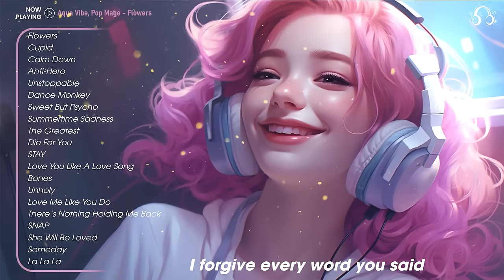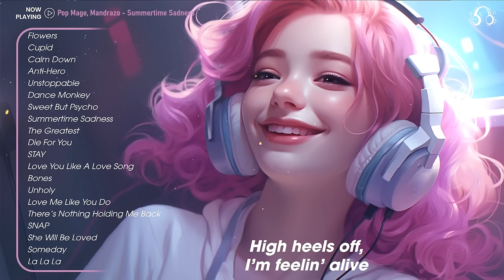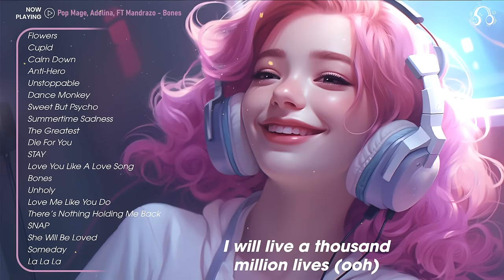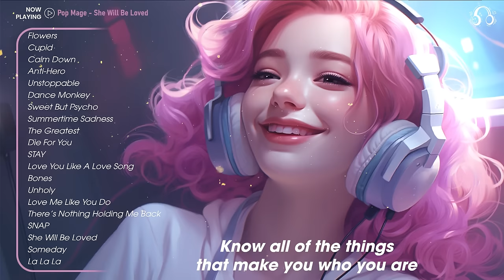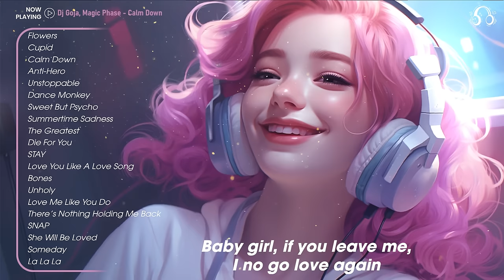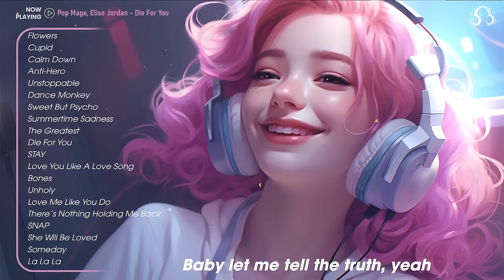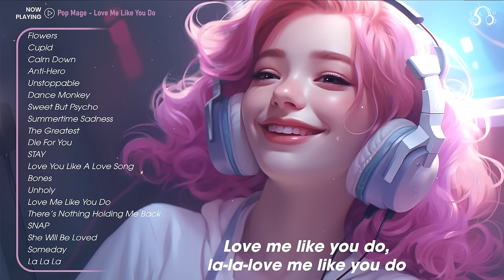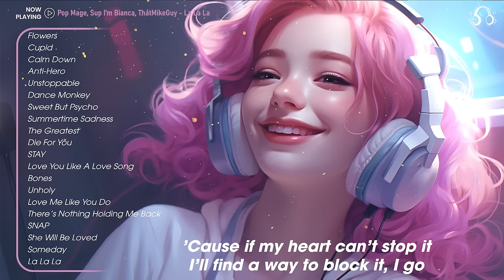Positive Songs😎Chill songs that boost your energy - Tiktok Trending Songs 2023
Tracklist:
00:00 Aqua Vibe, Pop Mage - Flowers
03:06 Pop Mage, JustCosplaySings - Cupid
05:57 Dj Goja, Magic Phase - Calm Down
08:56 Mandrazo, Pop Mage - Anti-Hero
12:00 Pop Mage, Sup I’m Bianca Ft. Mandrazo - Unstoppable
15:25 Pop Mage, Sup I’m Bianca, ThatMikeGuy - Dance Monkey
18:53 Pop Mage, Mandrazo - Sweet But Psycho
21:19 Pop Mage, Mandrazo - Summertime Sadness
24:49 Pop Mage, Sup I’m Bianca ft Mandrazo - The Greatest
27:32 Pop Mage, Elise Jordan - Die For You
31:52 Pop Mage, Alexia - STAY
33:59 Pop Mage, Alexia - Love You Like A Love Song
37:02 Pop Mage, Adelina, FT Mandrazo - Bones
39:38 Pop Mage - Unholy
41:59 Pop Mage - Love Me Like You Do
45:49 Pop Mage - There’s Nothing Holding Me Back
49:01 Pop Mage - SNAP
52:00 Pop Mage - She Will Be Loved
55:28 Pop Mage ft. Mandrazo - Someday
58:34 Pop Mage, Sup I'm Bianca, ThatMikeGuy - La La La
1:02:10 Aqua Vibe, Pop Mage - Flowers
1:05:17 Pop Mage, JustCosplaySings - Cupid
1:08:08 Dj Goja, Magic Phase - Calm Down
1:11:07 Mandrazo, Pop Mage - Anti-Hero
1:14:11 Pop Mage, Sup I’m Bianca Ft. Mandrazo - Unstoppable
1:17:36 Pop Mage, Sup I’m Bianca, ThatMikeGuy - Dance Monkey
1:21:03 Pop Mage, Mandrazo - Sweet But Psycho
1:23:29 Pop Mage, Mandrazo - Summertime Sadness
1:26:59 Pop Mage, Sup I’m Bianca ft Mandrazo - The Greatest
1:29:43 Pop Mage, Elise Jordan - Die For You
1:34:02 Pop Mage, Alexia - STAY
1:36:10 Pop Mage, Alexia - Love You Like A Love Song
1:39:13 Pop Mage, Adelina, FT Mandrazo - Bones
1:41:48 Pop Mage - Unholy
1:44:10 Pop Mage - Love Me Like You Do
1:48:00 Pop Mage - There’s Nothing Holding Me Back
1:51:11 Pop Mage - SNAP
1:54:11 Pop Mage - She Will Be Loved
1:57:39 Pop Mage ft. Mandrazo - Someday
2:00:44 Pop Mage, Sup I'm Bianca, ThatMikeGuy - La La La

🌻Searching for a healthy dose of positivity to brighten your day? Look no further! Welcome to Happy Beats, your ultimate destination for uplifting music that will leave you feeling inspired and happy. Let's embark on this incredible journey together!